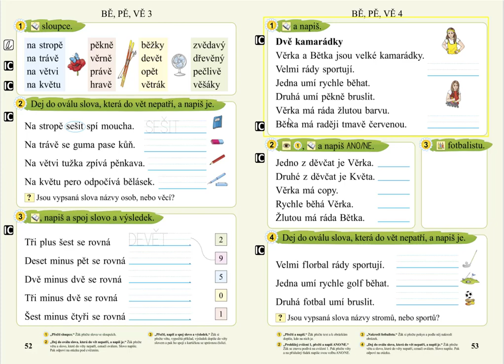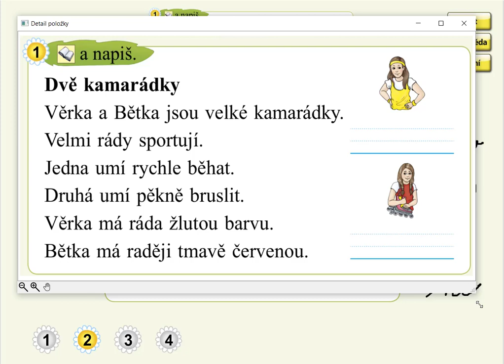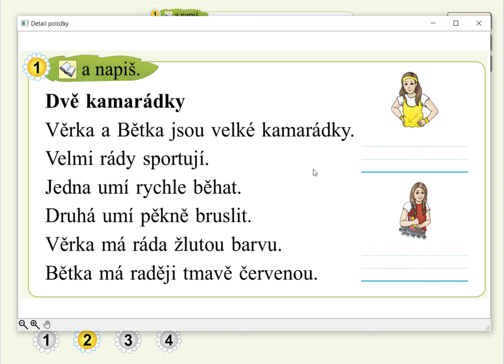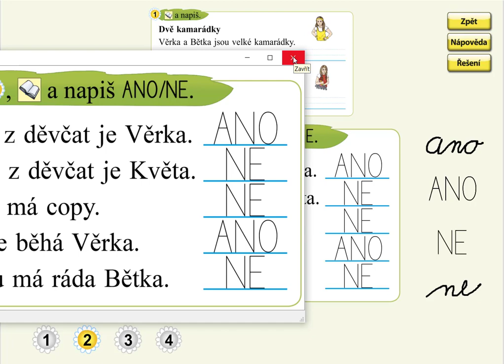Slabiky BĚ, PĚ, VĚ (práce s textem), SLABIKÁŘ 2, str. 53, cv.2